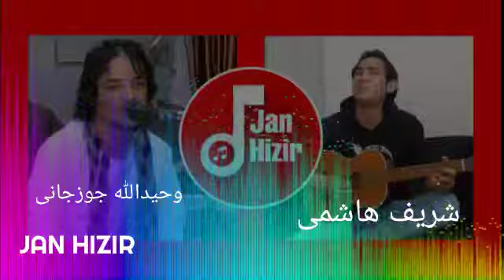وحیدالله جوزجانی و شریف هاشمی | Wahidullah Jozijani & Sharif Hashimi- Jan Hizir 2020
Daha fazla bilgi edinin YouTube Premium ile reklamsız dinleyin

Şarki Mahali Dambora
Sanatçı Wahidullah Jozijani & Sharif Hashimi
YouTube'a lisanslayanlar
Jan Hizir Music (Mohammad Üz)